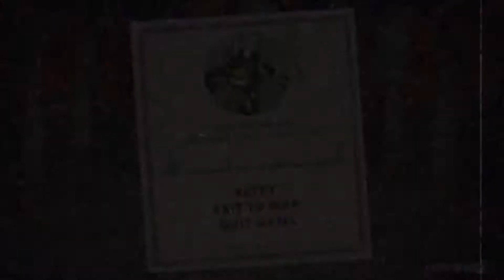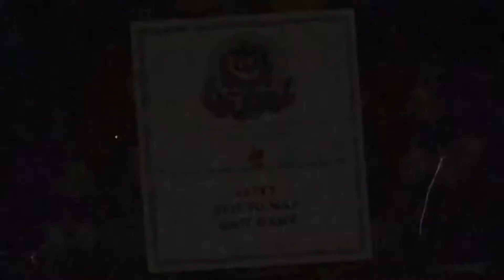cuphead ps4 | devil boss (local co-op)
cuphead (red) - svittiy
mugman (blue) - wAstEd

Cuphead features one or two players taking control of its titular protagonist and his brother Mugman to fight through several levels, that culminate in boss fights, in order to repay their debt to the devil.